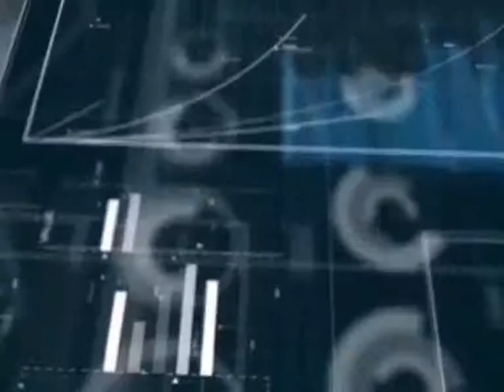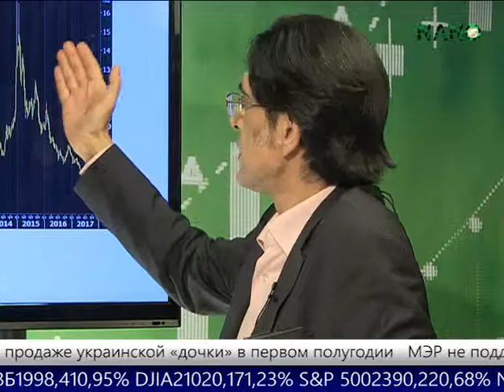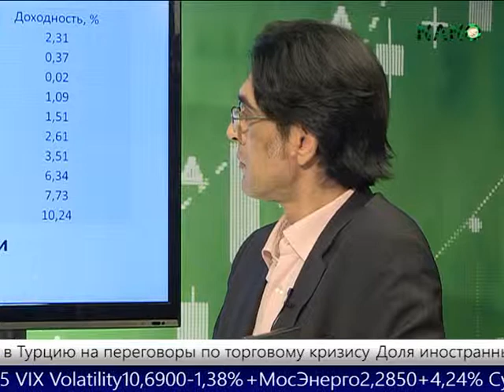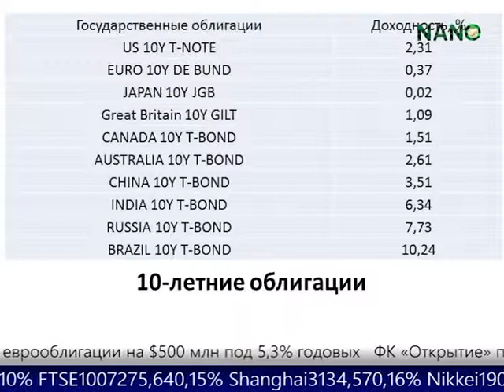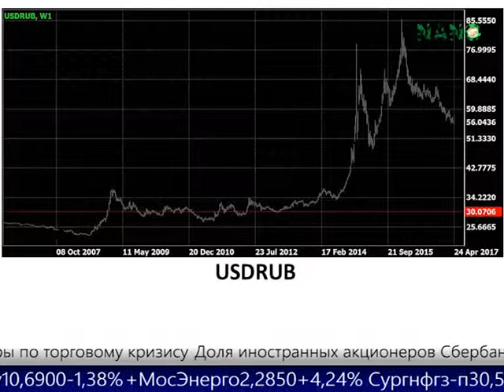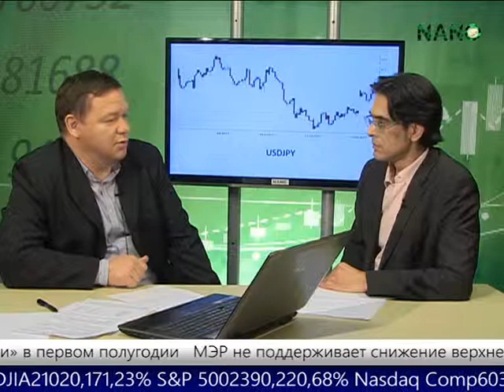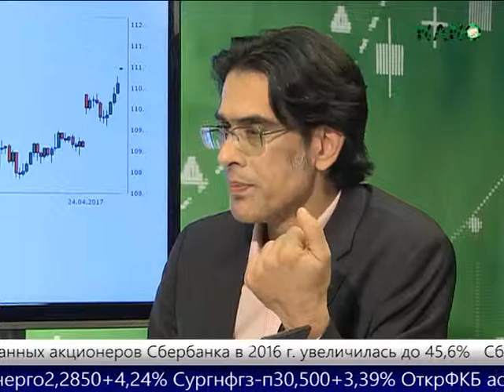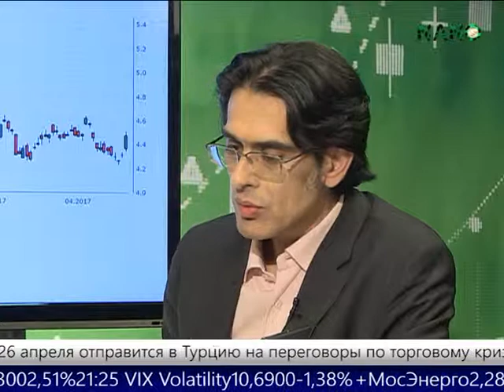Новости рынков на НАНО ТВ - 25.04.2017